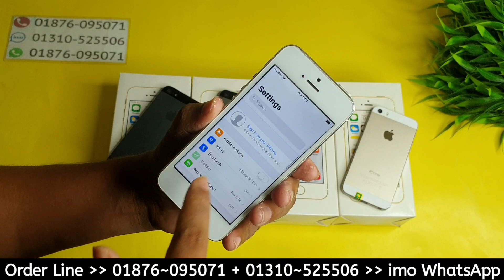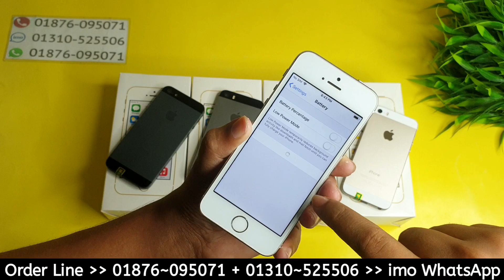একেবারে সস্তায় সেরা আইফোন কিনুন 🔥 Apple iphone 5s 🔥 Original Official Mobile 🔥 Special Offer 2023 🔥